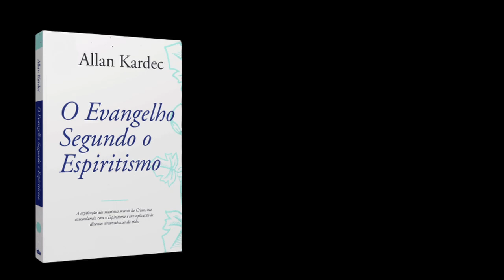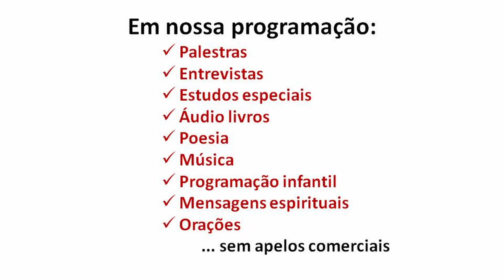Estudando "O Evangelho Segundo o Espiritismo" - Episódio 9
Com Valdir Pedrosa - "Ninguém poderá ver o reino de Deus se não nascer de novo" - capítulo 4 - parte 2 de 6